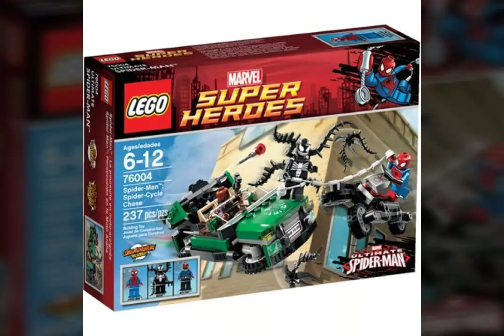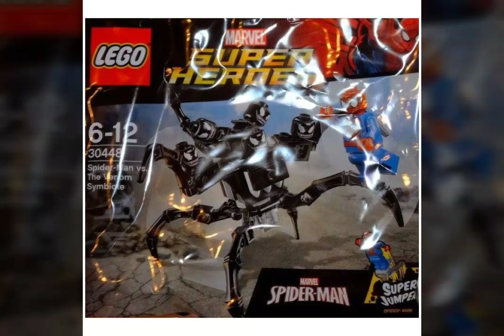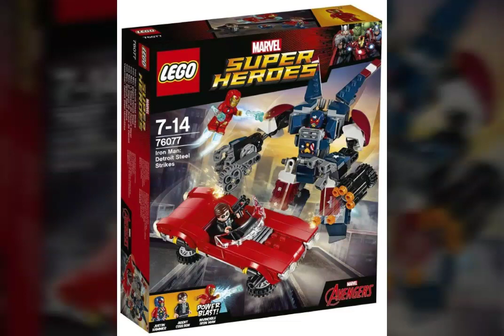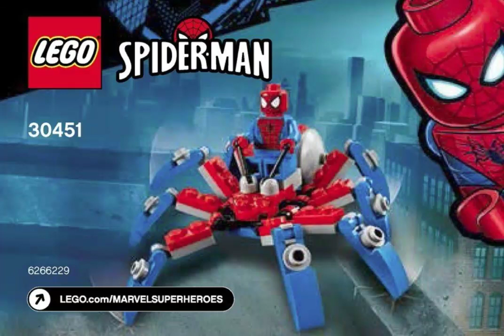All LEGO Marvel Classic sets and Minifigures ever made! (2012-2019)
Here are all of the classic marvel sets ever made by LEGO! Hopefully we'll get more in the future.